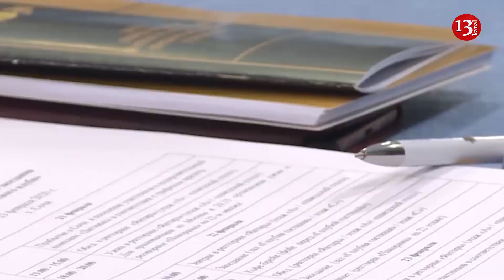Rusiya Ermənistanın bu şəhərini ilhaq edəcək - Zatulin şok ssenarini açıqladı